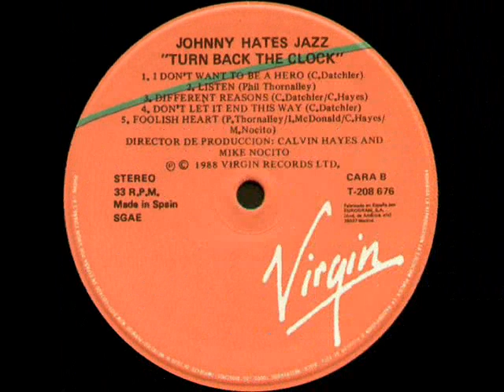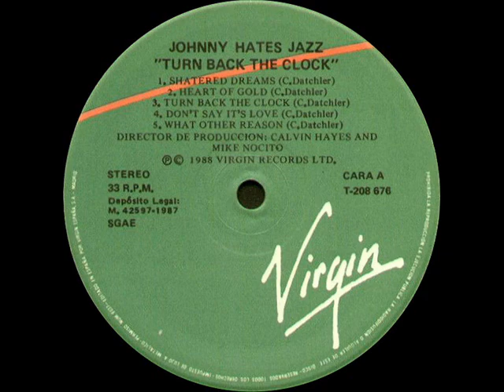Johnny Hates Jazz - I Don't Want To Be A Hero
LP "Turn Back The Clock" 1988